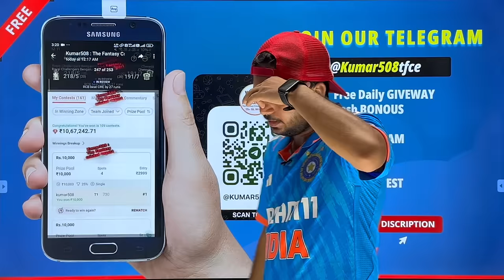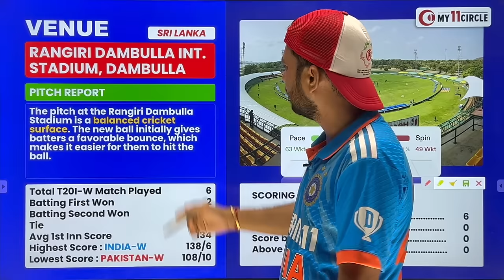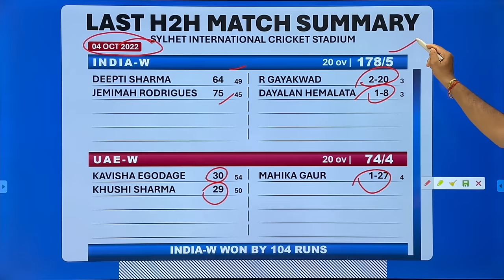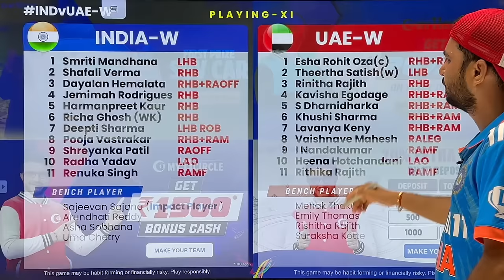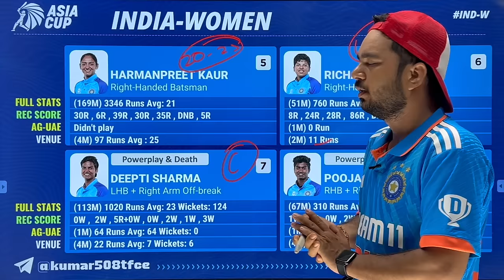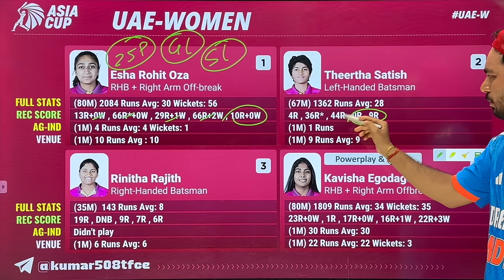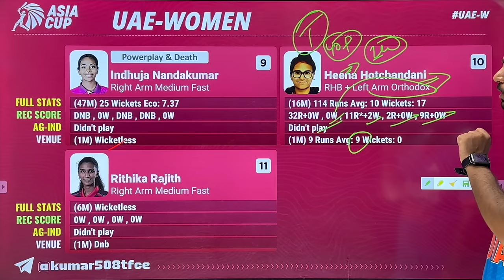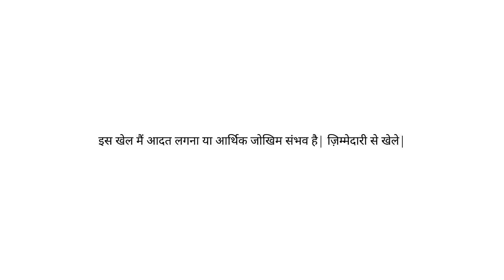India Women vs UAE Women Dream11 Team ! IND W vs UAE W Dream11 Dream11 Team | Dream11 2024 Match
Use my exclusive coupon: KUMAR23 to get an additional 20% extra cash on the first deposit"

Get ready for the India Women vs UAE Women match with our Dream11 prediction! Find out which players to pick for your fantasy team in today's exciting cricket match. Build your winning team now! Hello Dosto, is Video me Maine Aapko Aaj Hone Wale aisa cup 2024 ke  5th Match ki Team News, Playing 11, Pitch Report, Fantasy Team, Fantasy Tips, Dream11 Team aur Match Predictions Diye Hain  Ache aur Majboot Gyaan ke Liye Poora Video Dekhein aur Hame Pyar Dene ke Liye Like aur Comment aur Subscribe Karein

We have solved  these questions in this video:-
India Women vs UAE Women Dream11 Team India Women vs UAE Women Dream11 Team Prediction
India Women vs UAE Women Dream11
India Women vs UAE Women Women's Asia Cup T20 2024 Dream11 Prediction
India Women vs UAE Women Women's Asia Cup T20 Dream11 Prediction